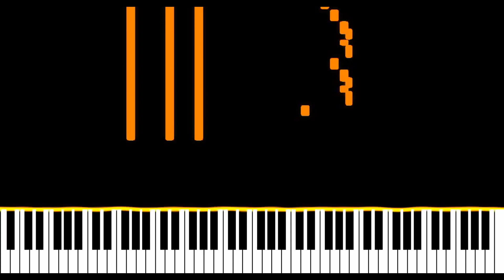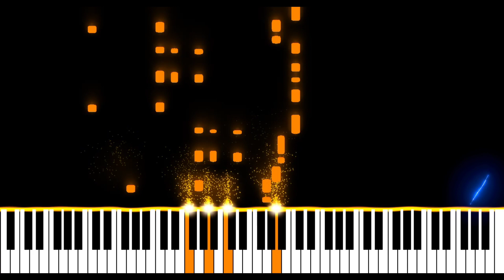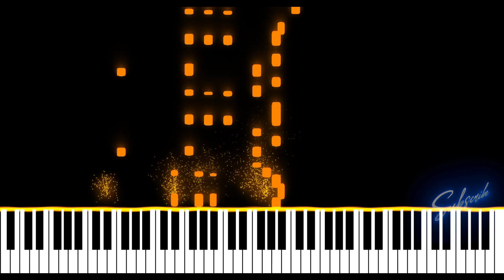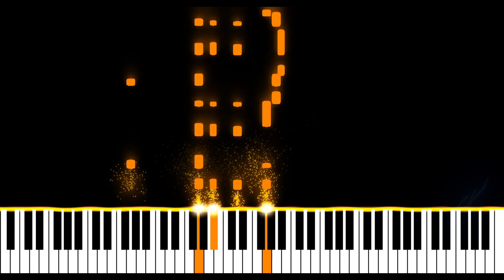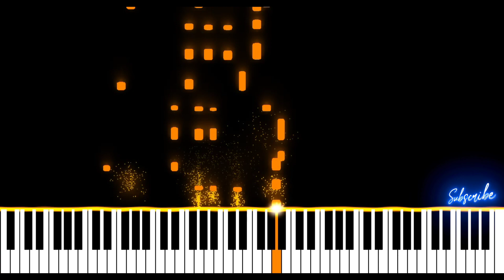Mast Nazron Se Piano Tutorial Jubin Nautiyal Instrumental | Ringtone | Karaoke | Notes | Cover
Learn to play Mast Nazron Se on piano easily with this easy to learn piano tutorial with the access of FREE MIDI for enhancing your learning.

1. Put the Link of my video in your YouTube video's description.
2. Copy paste the below statement in your video's description

▓▓▓▒▒▒░░░🎶 Pragya Gaur🎶 ░░░▒▒▒▓▓▓